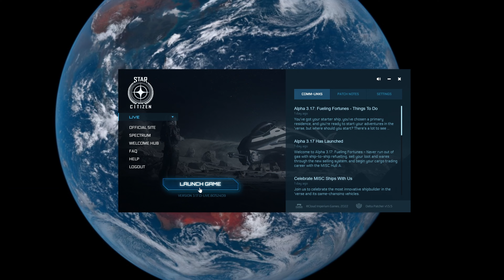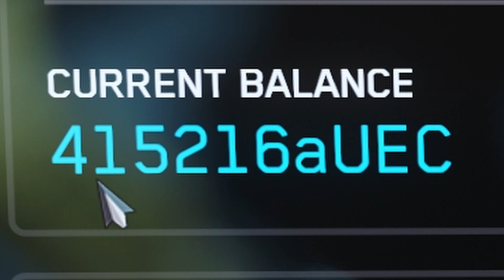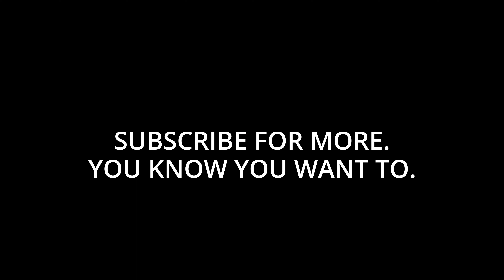How I Made $1,000,000 My First Day Playing Star Citizen!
This is my very first time playing Star Citizen, this is how that went and where it took me, and how and how I got 1 Million aUEC on my very first day.